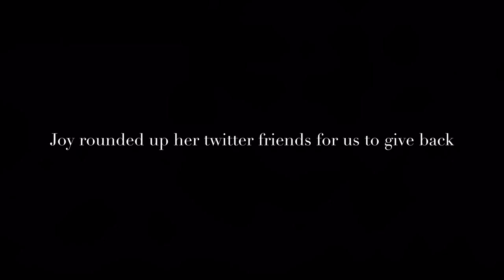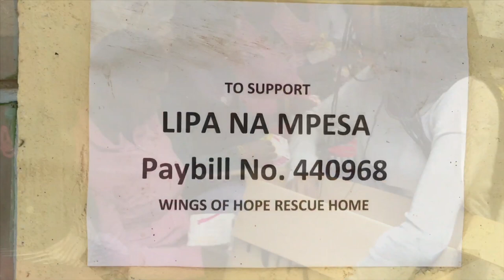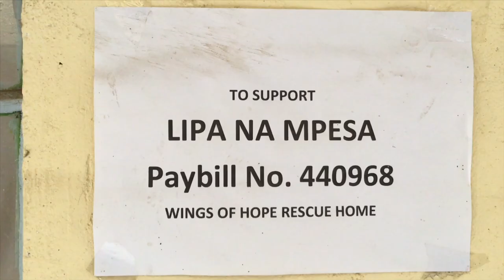BEYGOOD: Wings of Hope Rescue Home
We all met on Twitter, but we all got together to Beygood for the International Women’s Day